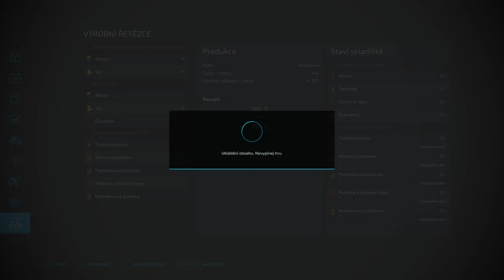FS22 -63- Sadíme topoly! ×Timelapse×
Pamatujete na sérii FS17, Podaří se nám udělat aj tato série tak oblíbená a dlouhá? Je to na mě a hlavně na vás. Jdete do toho se mnou?
Vždy bude jen krátký popis co se bude dít a plány na začátku videa.

Obtížnost: Nízká
Ničení plodin: Ano
Pravidelné orání: Ano
Vápno: Ano
Plevel: Ano
Kameny: Ano
Mody/DLC: Ne